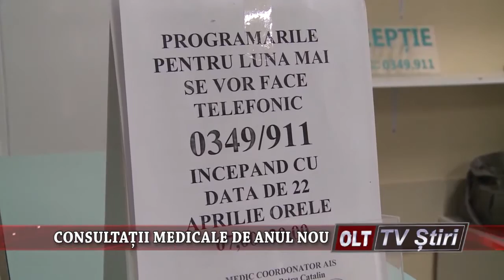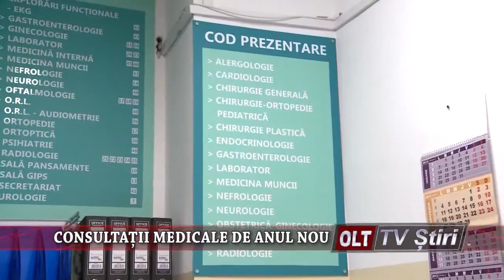CONSULTATII MEDICALE DE ANUL NOU 2812